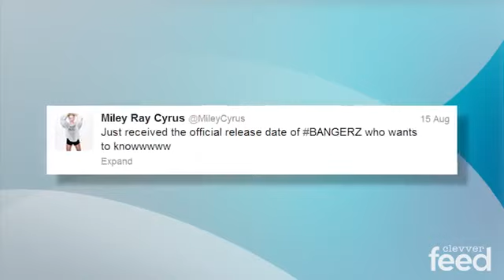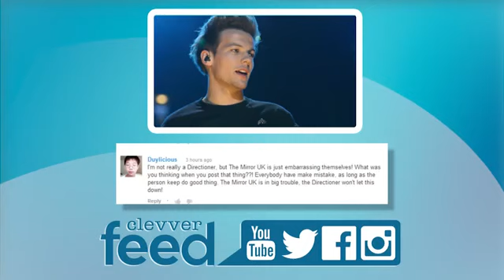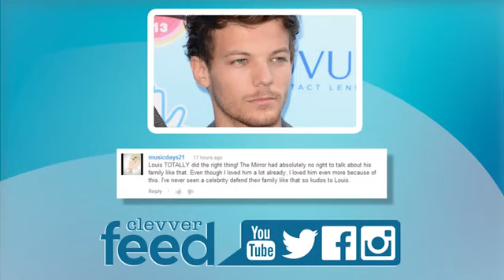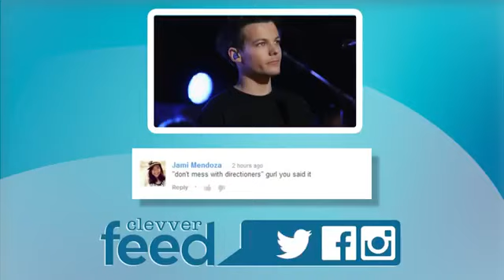Katy Perry vs Beyonce, Degrassi Death, Miley's Bangerz Release Date